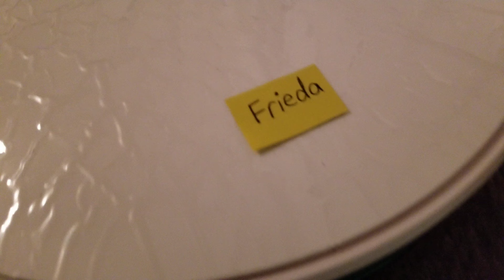THE FUTURE IS NOW!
We got an off-brand Roomba; the brand is "trifo".

We named her Freida!

She's trying to learn the layout of our apartment!